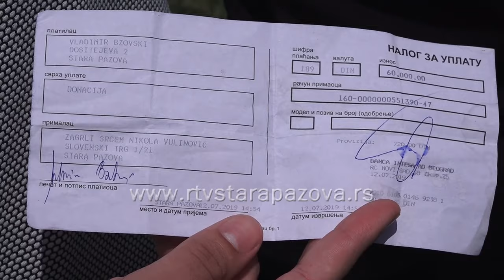Speed hunt team pomaže deci oboleloj od raka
Preko stotinu modifikovanih automobila moglo se videti  u Staroj Pazovi na 3. skupu u organizaciji Speed hunt team-a, koji je ujedno bio bio humanitarni i memorijalni.